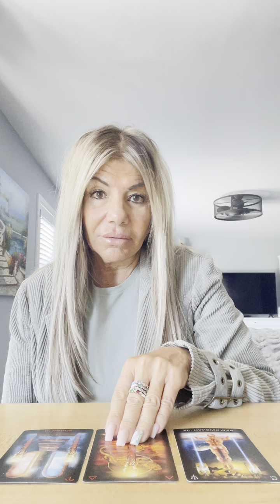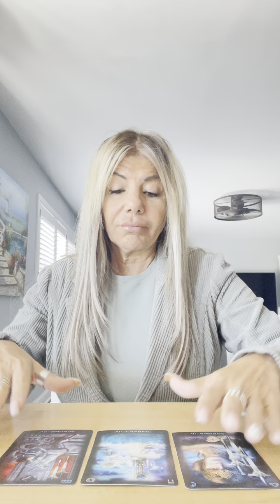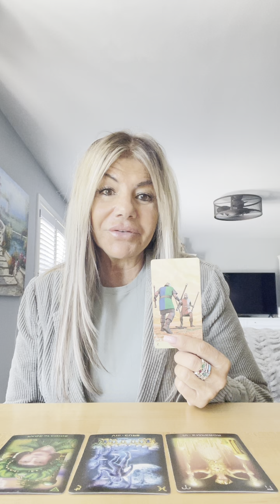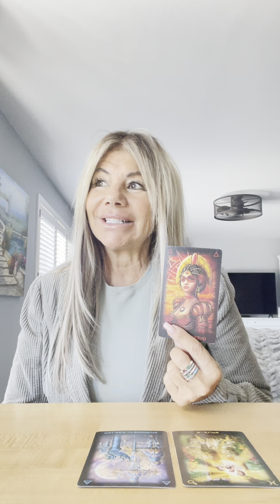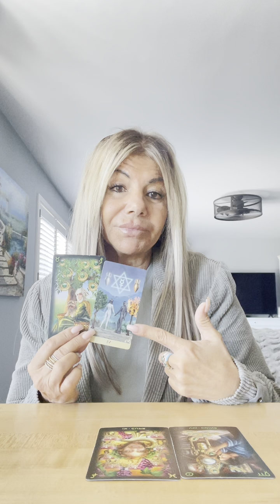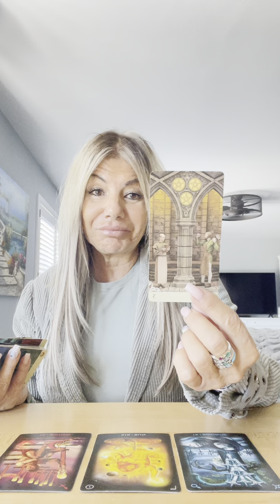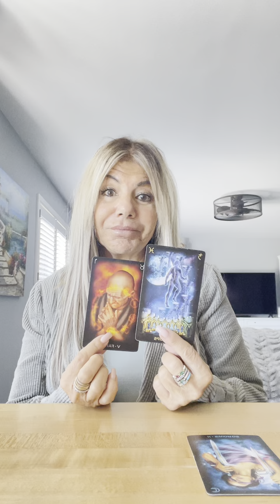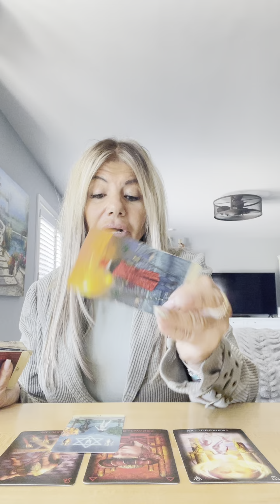WHAT’S YOUR BIGGEST FEAR?